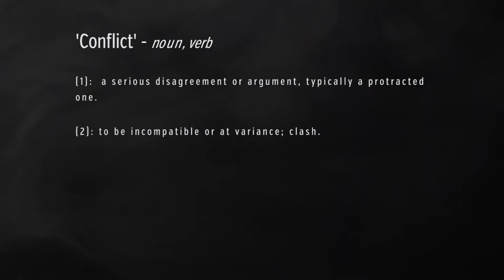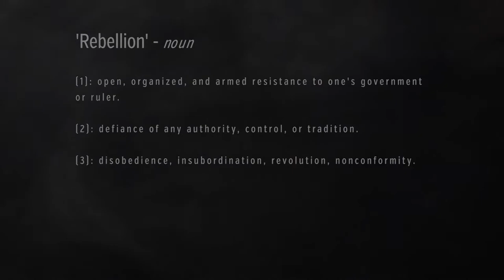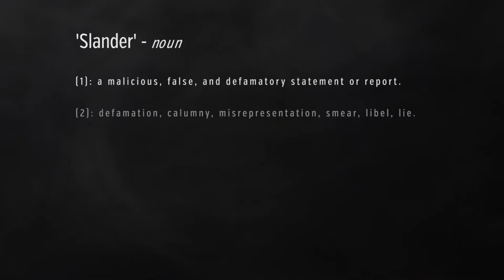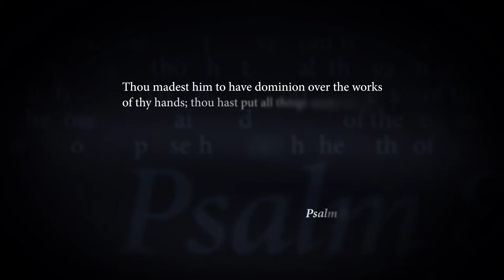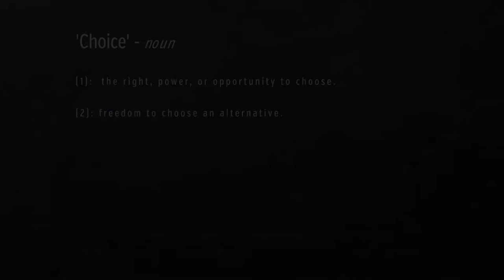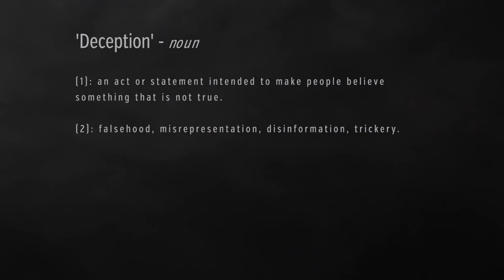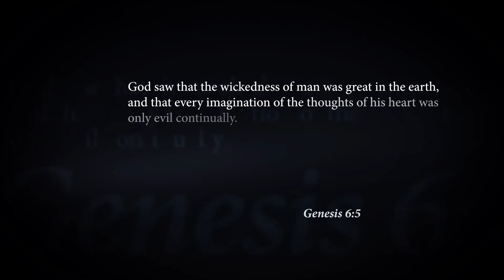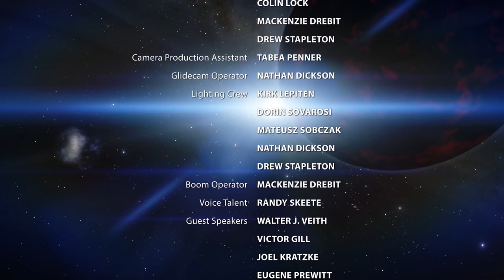2021 - Fjendskab - Slagmarken - Forord - Walter Veith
Gennem produktionen af denne serie blev disse begreber som  omtaler fjendskabets problem, afsløret for os på flere måder. Krigen imellem Kristus og Satan er en altomfattende krig, som udfolder sig  hver eneste dag. Vi er så vant til at leve i verden, at vi næppe mærker at denne kontrovers eksisterer. Men den eksisterer ikke kun på  globalt plan, men også i forholdet mellem mennesker og selv i vores egne hjerter. Vi ser Fjendskab - en permanent fjendtlighed mellem to parter - hvor vi end kigger. Fra samspillet mellem mand og kone, søster og bror, ven og ven, nabo og nabo, fremmed og fremmed - i familien, i samfundet, mellem lande -  fjendskabet raser!

Vores samfund sammensættes af  beslutninger, der træffes på et personligt plan. Ud af samfundets sammensætning oplever vi godheden eller ondskaben som  den kollektive tankegang kan sammensætte. Og oftest er det smerte og lidelse, fordi vores valg påvirker andre til godt eller til ondt.

Fjendskab Serien handler om denne krig - krigen om hvert hjerte,  krigen som Satan kæmper mod Gud på globalt niveau.
Fjendskab serien er til alle, der har stillet de svære spørgsmål: Hvorfor er der lidelse og smerte i denne verden? Hvad er mit formål i dette liv? Hvor er vi på vej hen? Hvordan vil det ende?